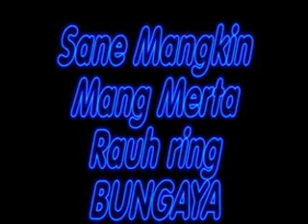Brag Wedding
Pawiwahan I Komang Merta Adnyana ring Desa Bungaya, Bebandem, Karangasem